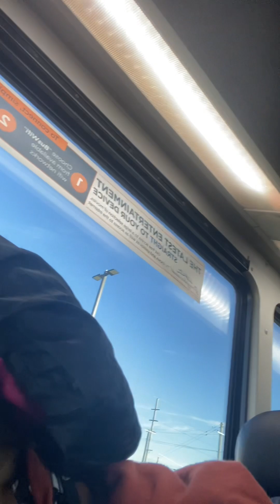DAily Vlog . Episode 2 On the Greyhound.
Vlogs with MAZZARETTI